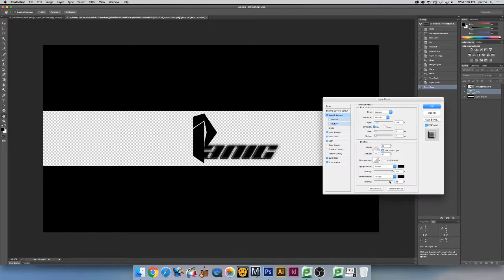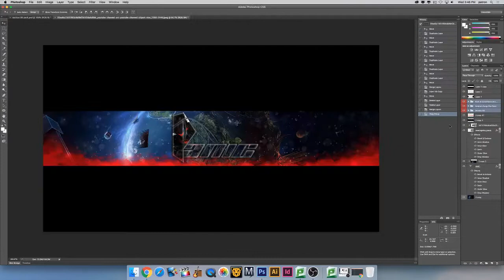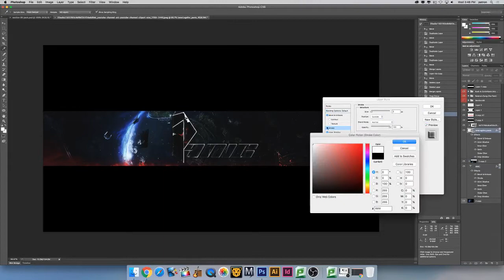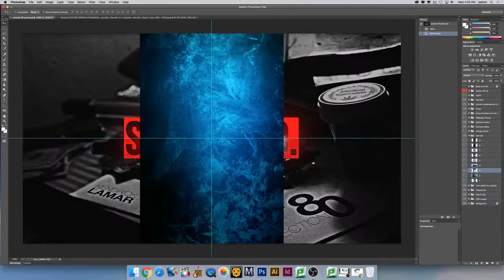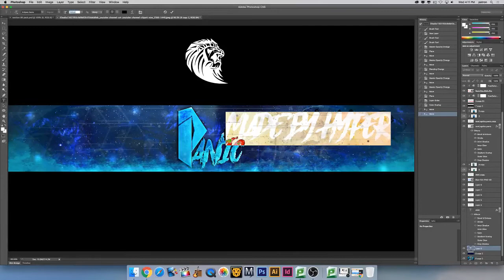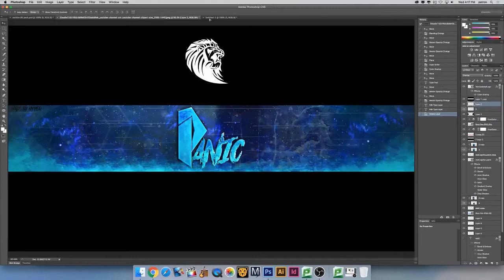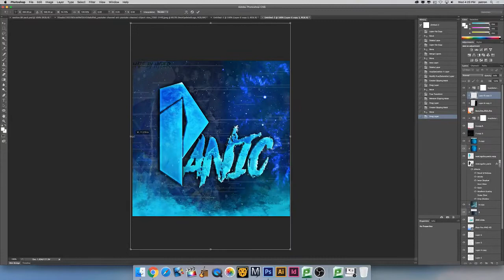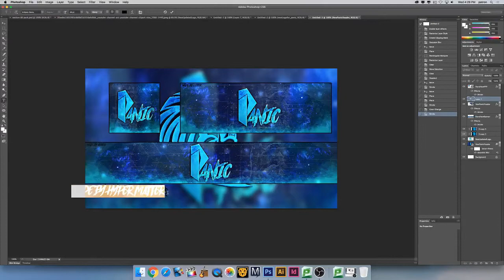Panic Revamp Speedart // By Me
Ingame mope.io tag and name: [HM]HyperMatters

Hyper